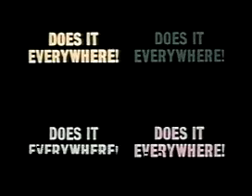"Thunderball" Trailer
James Bond - Thunderball
Original-Trailer
1965